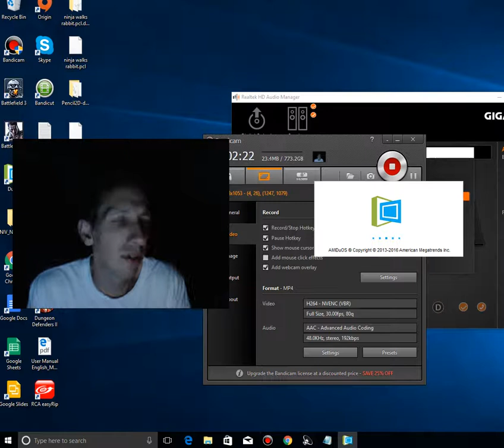Wordscapes, Frost Stage, White level 12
➤ Stay sharp and train your brain – this wordsearch starts easy and becomes challenging!

Wordscapes is the latest top-rated wordfind game, from the makers of Word Chums, Spell Blitz and MixTwo.

Wordscapes is a perfect fit for fans of popular word games, by combining the best of word search games and crosswordpuzzles.

With over 1,000 puzzles to play, Wordscapes is the best word game for people looking for brain challenging jumbled word games or stimulating wordfinder games.

Wordscapes is a words scramble game that starts off as an easy word game and becomes challenging!